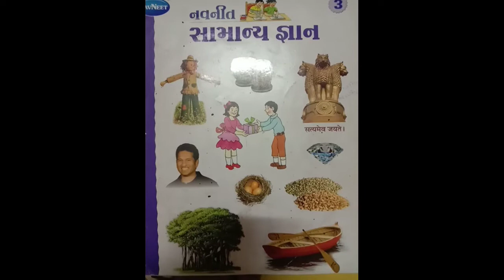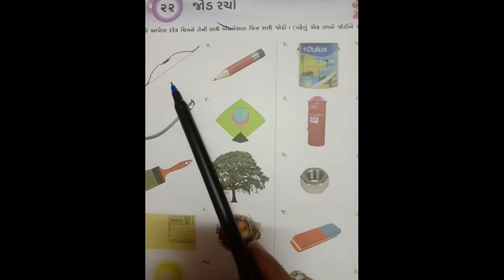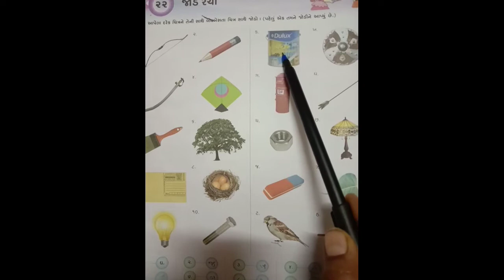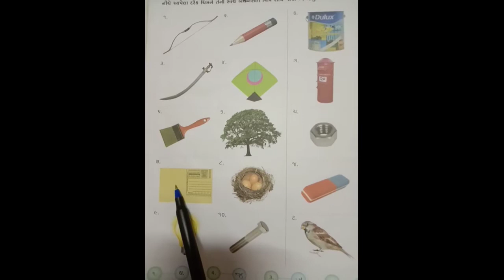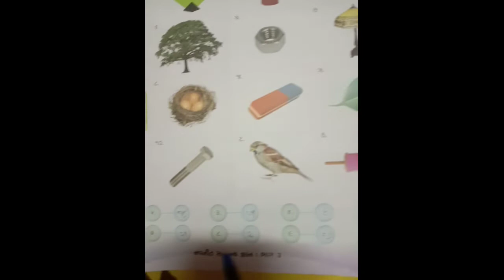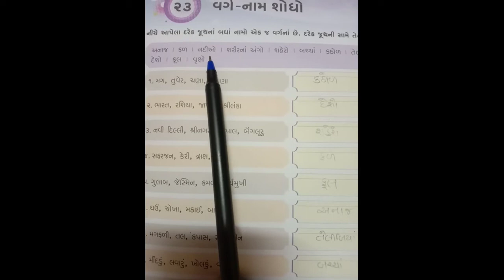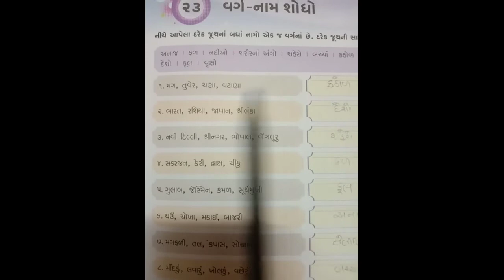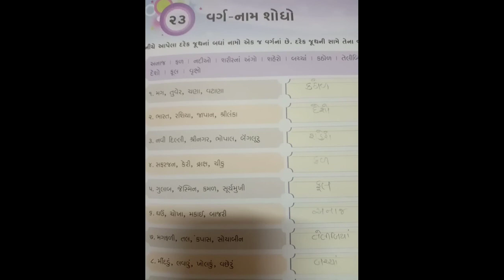std-3.sub-G.K. ch.-22 & 23